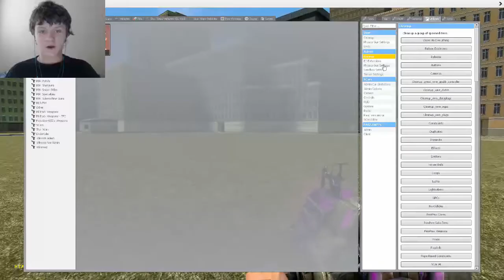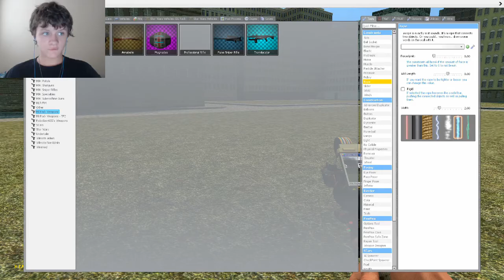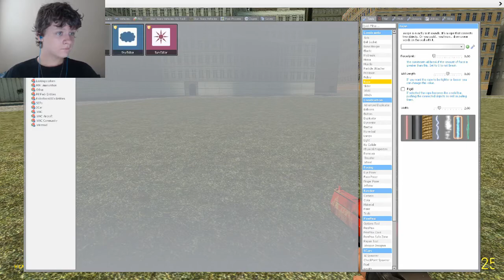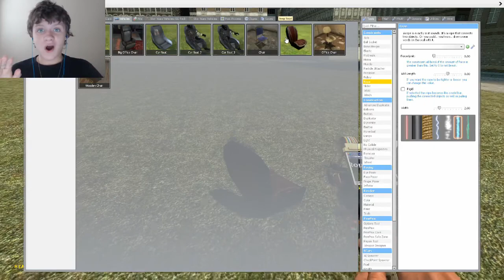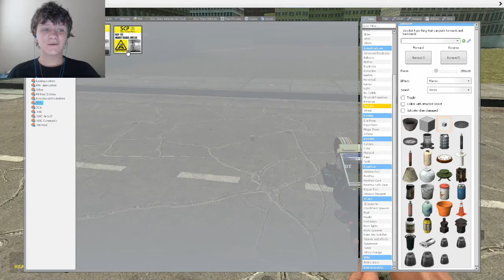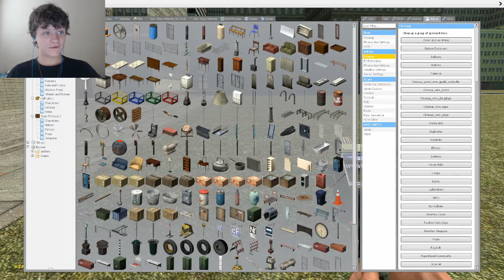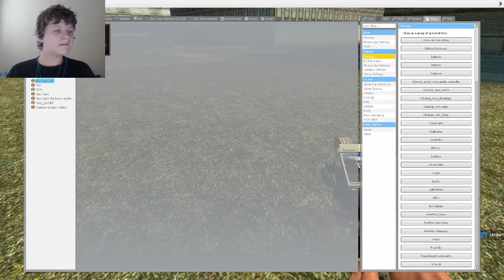THE ROCKETMINE!!- Gmod #1